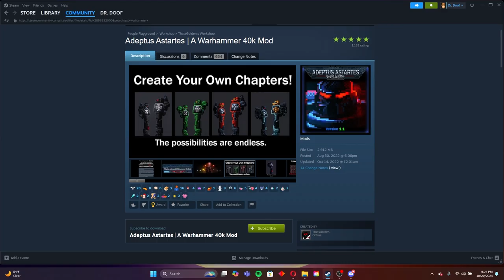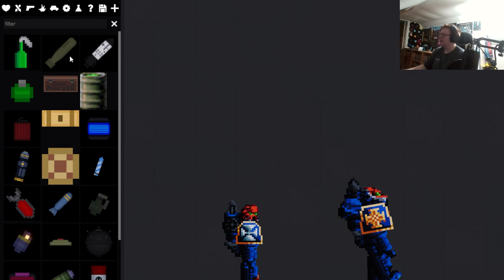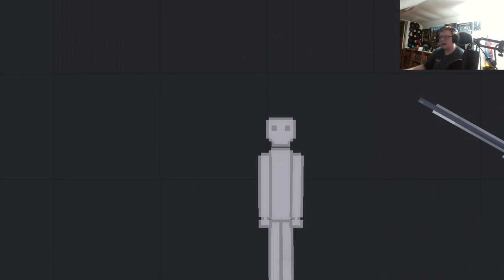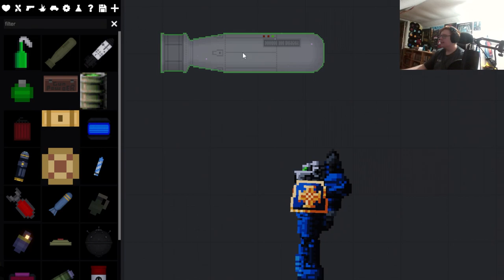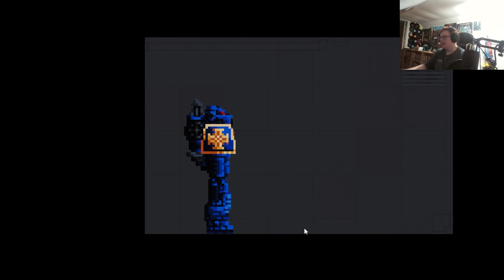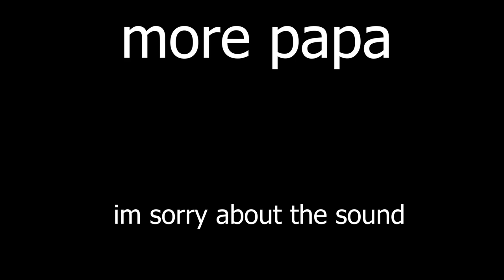Warhammer in people playground...